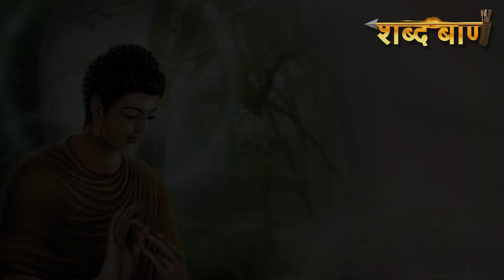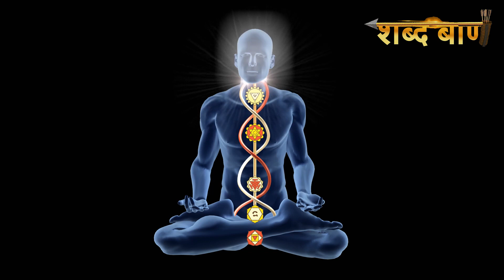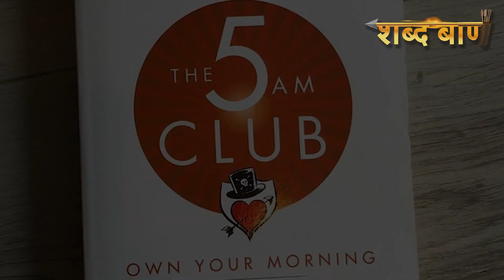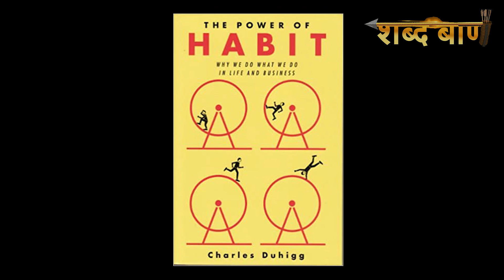आलस्य क्या है और क्या है इसका कारण | ये एक बीमारी है या एक वहम !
जब एक आलसी व्यक्ति साधु से मिलने पहुंचा | When a lazy person came to meet the monk
Story Of a Monk and a lazy person. Moral Story
Bhanumati